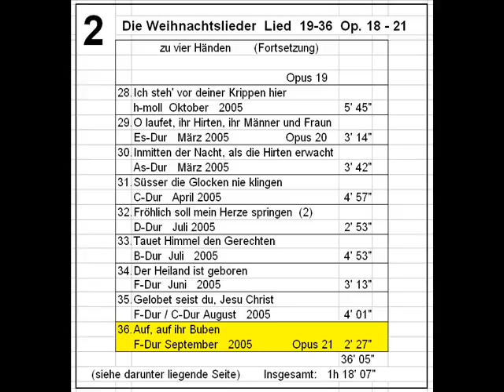Weihnachtslied: Auf, auf ihr Buben, u.a. mit Trompete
am Atari hergestellt mit
Notator/Creator
Auf, auf ihr Buben: Weihnachtslied
1. mit Trompete, Klarinette und Streicher
2. mit Klavier zu vier Händen

Suche in Youtube: Curtius M. Quietus
                  Notator Creator

Unter diesen Angaben finden Sie schnell alle meine Werke